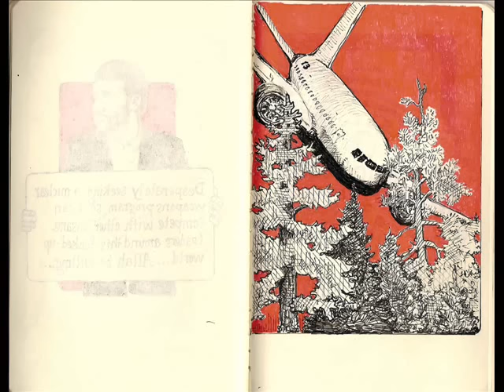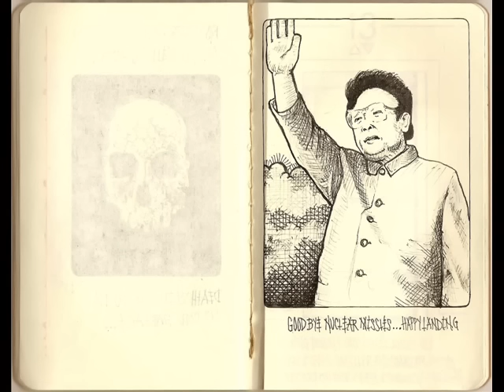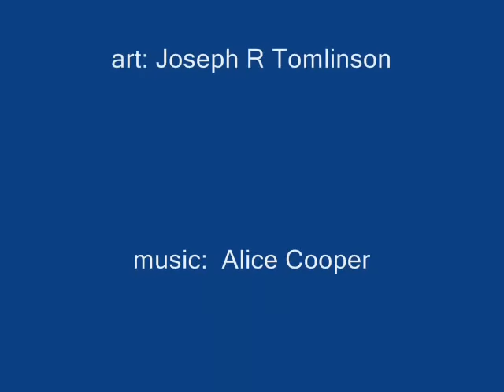moleskine sketchbook project: fear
parts of a moleskine sketchbook